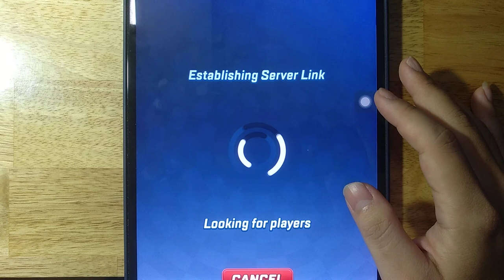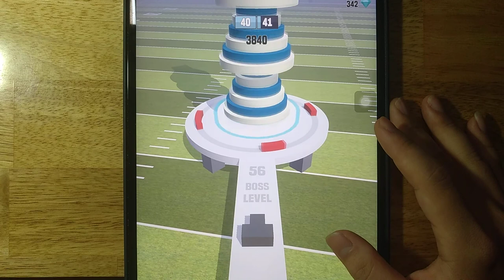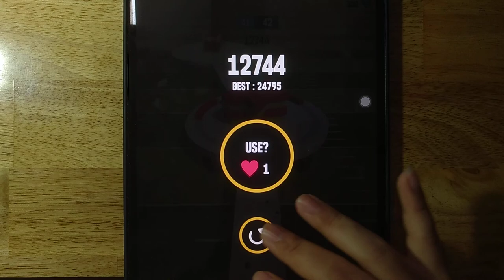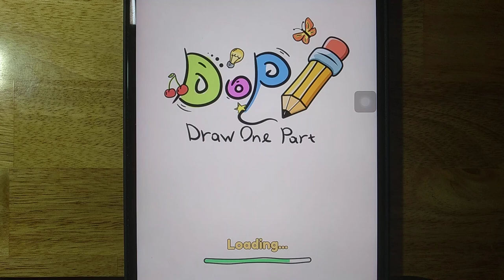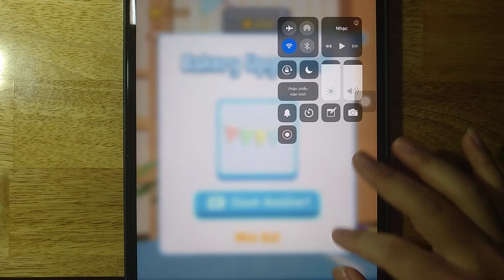Sonic Forces, Join Clash 3D, FireBalls 3D, Fit'em All, DOP, Bake It, Ball Pass 3D, Bottle Jump 3D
Android GamePlay
iOS GamePlay
iPad GamePlay
GamePlay Walkthrough